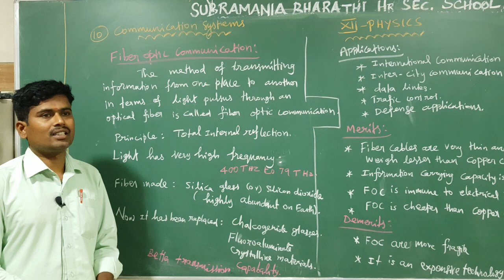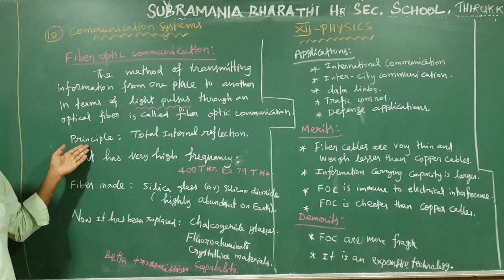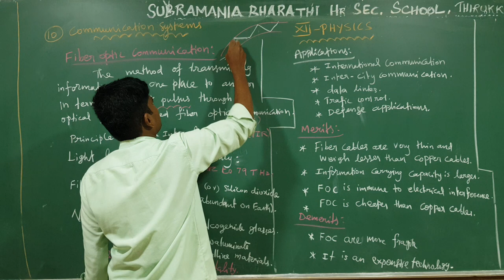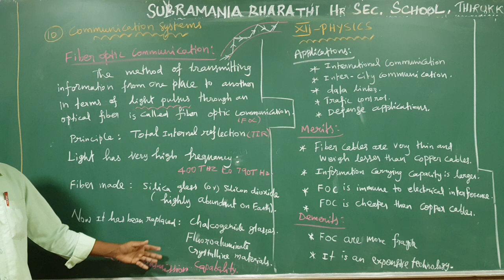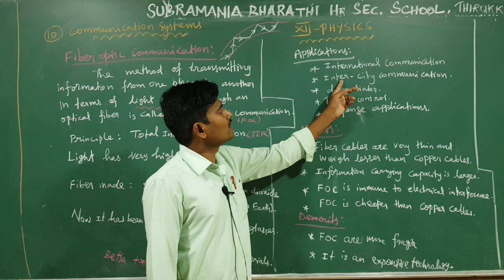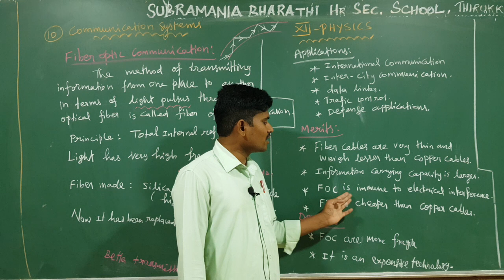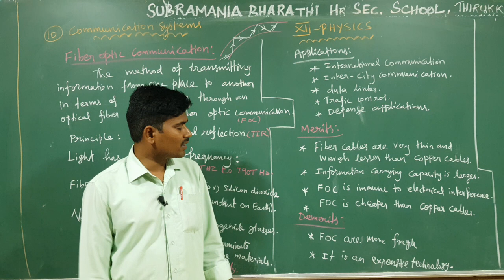XII STD - PHYSICS - UNIT : 10 - FIBRE OPTICS